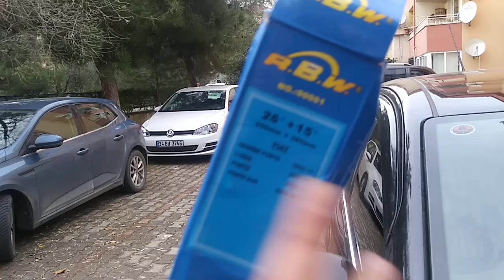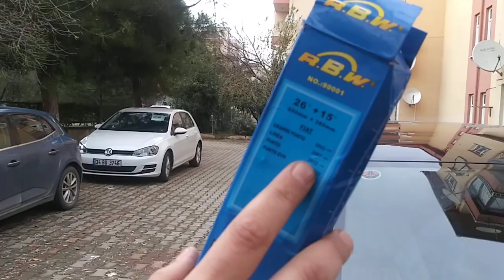KIŞ GELDİ SİLECEKLERİNİ Değiştirdin Mi ?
KIŞ GELDİ SİLECEKLERİNİ Değiştirdin Mi ? Selamünaleyküm otomobiller hakkında değişik güzel vede yararlı videolar yapıyorum otomobil 44 Malatyalıyım otomobiller hakkında pratik bilgiler lastik jant cam akü diferansiyel LPG dönüşüm sistemleri hakkında bilgiler